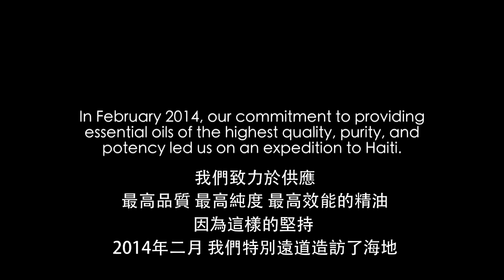互相效力合作計畫 - 來自海地的岩蘭草精油 (2016.05.06)